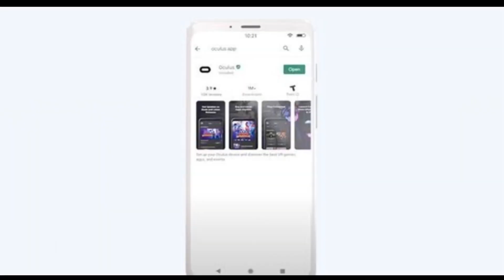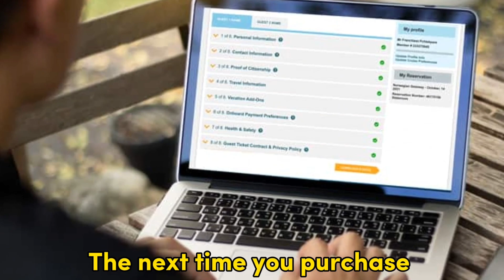How To Use Oculus Store Credit (Step-By-Step Guide)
How To Use Oculus Store Credit (Step-By-Step Guide). In this video I will show how to use your Oculus Store Credit.

Step-by-step Guide
• Head over to the Oculus store on your Oculus Go, Gear VR, or Oculus Rift.
• Select the item(s) you want to purchase from the store and add to the cart.
• Once you are satisfied with your order, head over to checkout.
• On checkout, you’ll be required to choose your payment method.
• Select Oculus Store Credit and indicate how much credit you’d like to use on your purchase.
• Select Apply and follow the instructions on the screen to complete your purchase.

On the Oculus App
• Launch the Oculus App on your iOS or Android device.
• Click on the main menu and select Settings.
• On the settings menu, click on Choose Payment Methods.
• Add Oculus store credit as your payment method and add all relevant details to activate this option.
• The next time you purchase at the Oculus Store, your Oculus Store credit will be used to make the payment.